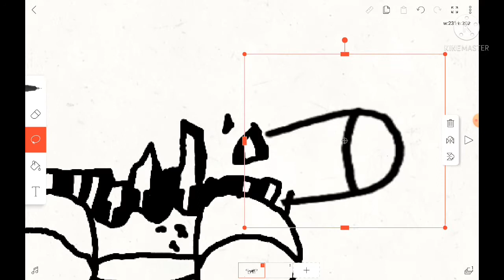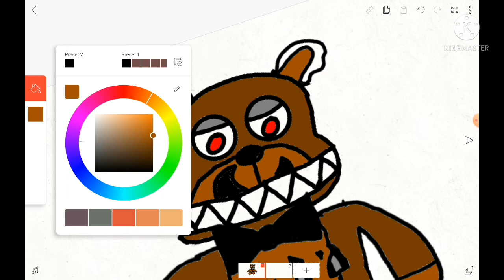nightmare freddy plush speeedpaint